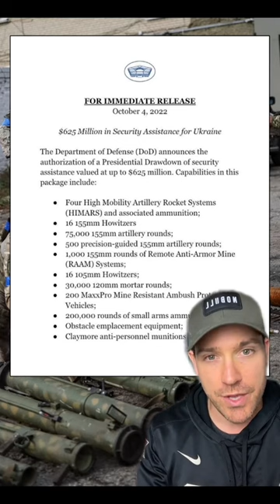Military equipment to Ukraine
Included in this recent package to Ukraine are more HIMARS, some 105mm howitzers, MaxxPro uparmored vehicles and some an artillery round that lays an anti-tank minefield.